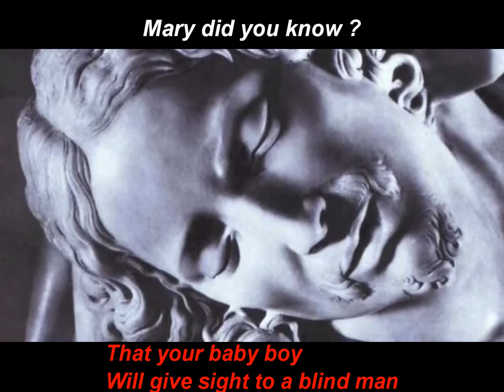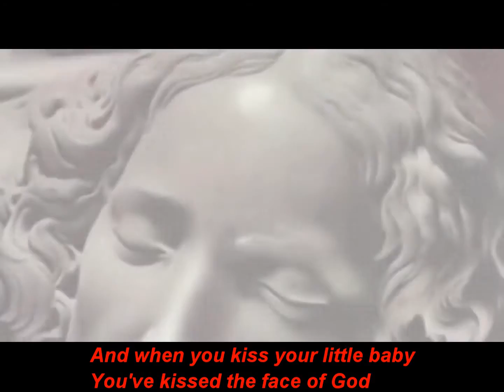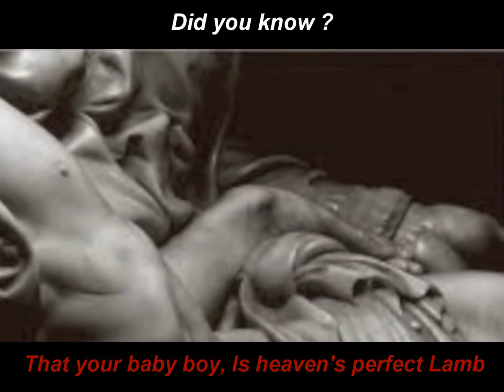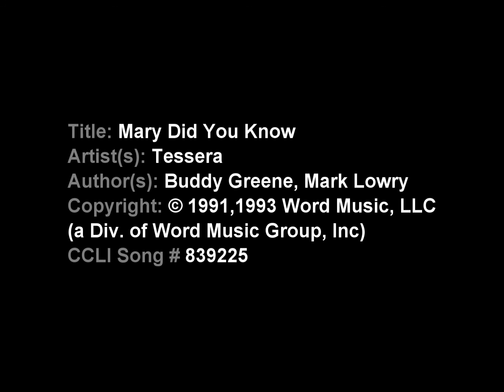Mary Did You Know - Tessera (Lyrics on screen) HD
A Christmas video I made for my church. I stumbled onto these guys! I can listen to this one over and over. Had to make of video for their song "Mary Did You Know". Great British Quartet!